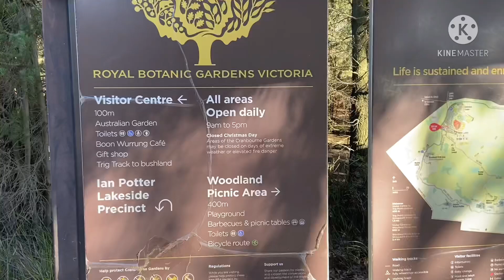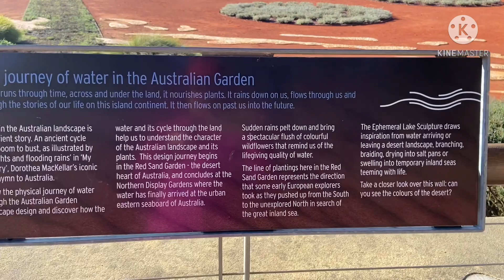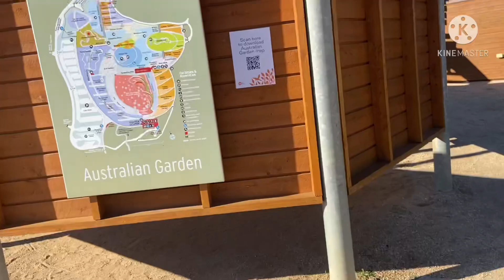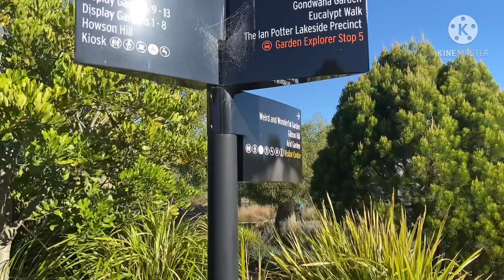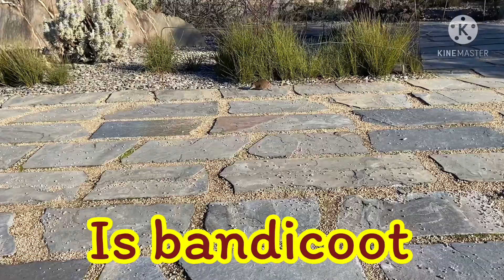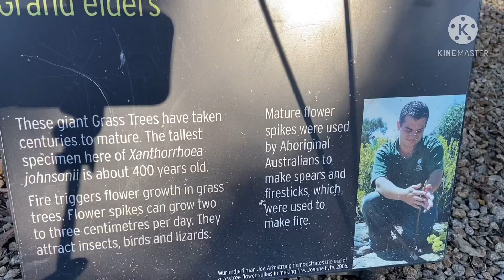Ep378 พาเที่ยวชม Australia Garden วันนี้อากาศดีๆพอลล่าได้พาเที่ยว สวนสาธารณะ ในเมืองที่พอลล่าอาศัย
AustraliaGarden สวนสาธารณะ￼ เมียฝรั่งพาชมสวน วันนี้เป็นวันหยุดพักผ่อน อากาศดีๆ ก็ได้มีโอกาสมาเที่ยวชมสวน สวนสาธารณะ มีต้นไม้ นาๆชนิด มากมาย หลาสายพันธุ์ เป็นการออกกำลังกายด้วย เดินชม วิวสวยงาม เพลิดเพลินดีมากค่ะ